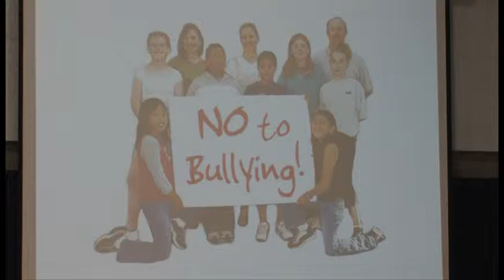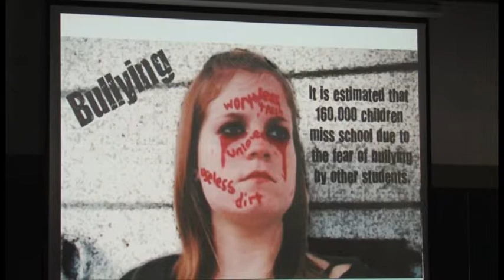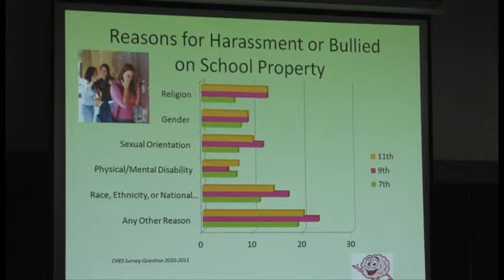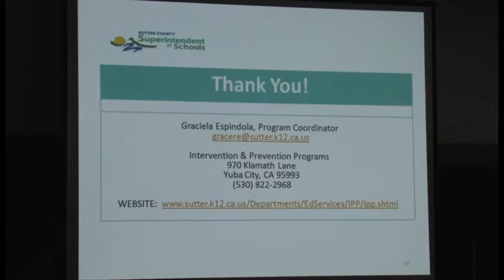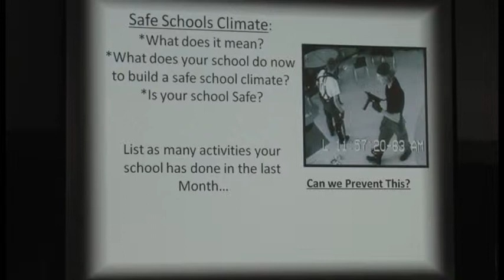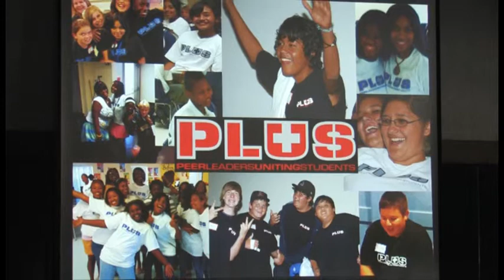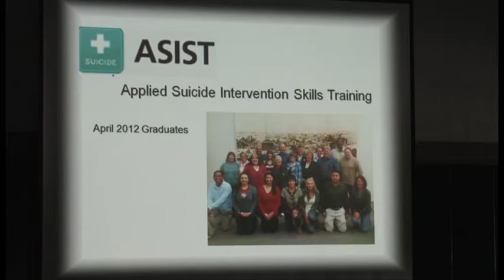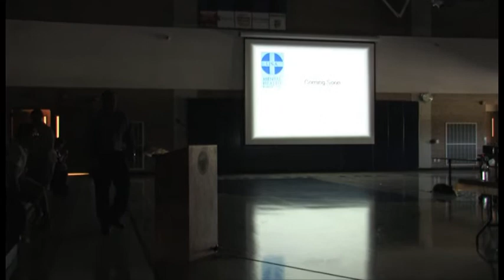On bullying and suicide prevention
From an April 2012 presentation to the Sutter County Board of Supervisors by the Sutter County Superintendent of Schools Office and Sutter-Yuba Mental Health Services Prevention and Early Intervention program. Presentation was at Sutter High School, where the board was meeting in special session.